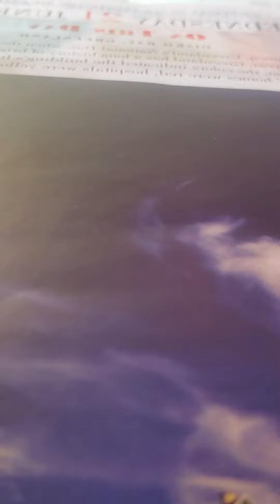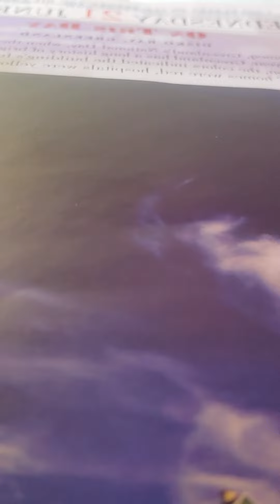job 19 nkjv